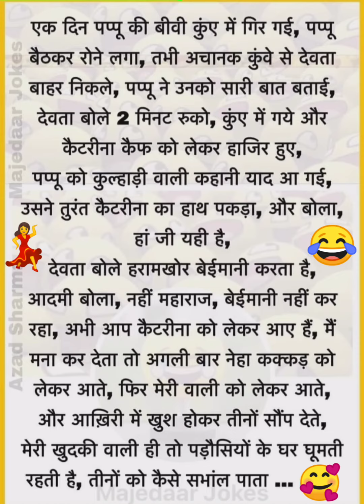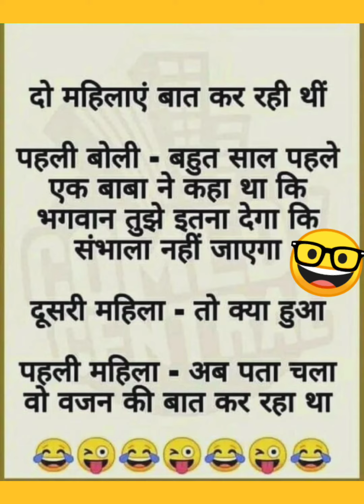Pappu को मिली कैटरीना कैफ🤪funny jokes in hindi मजेदार Chutkule video जोक्स/ majedar Hindi jokes 2023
Trending Best Funny Memes
Dank Indian jokes
viral jokes
Indian jokes Compilation 2023
memes jokes
funny foto

comedy jokes memes
funny memes jokes video
Funny Memes
funny memes jokes

Mrx jokes
chutkule that only students will understand
funny jokes that will make you laugh
school jokes that only students will understand
Hilarious jokes
troll jokes

joke on girls
joke on boys
girls Jokes
boys jokes
sunshine Jokes

हंसी का डोज
मजेदार चुटकुले
हंसी के फुहारे
Funny जोक्स
Very best comedy hindi video
chutkule
jokes
mix comedy jokes in hindi
hindi jokes
chutkula
hindi chutkule
jokes in hindi
chutkule chutkule
funny jokes
chutkule video
funny chutkule
comedy status
jokes jokes
jokes hindi
hansi ke chutkule
comedy chutkule
comedy jokes
jokes video
chutkule hindi
chutkule comedy
hindi chutkula
status
hindi comedy
chutkule in hindi
funny status
hindi joke
jokes comedy
joke
chutkale
hasi ke chutkule
best jokes
hindi video
jokes status
Comedy
jocks
comedy video status
chutkula chutkula
comedy video
chutkle
comedy hindi
funny chutkula
funny chutkule in hindi
hindi joks
hindi jokes video
jokes funny
chutkula video
chutkla
hindi ke chutkule
non veg comedy jokes
comedy chutkula
cutkule
hindi chutkule videoo
funny jokes hindi
hansi ke joke
chutkule funny
best comedy
chutkula hindi
comedy chutkule hindi
hindi comedy jokes
jokes chutkule
chutkulla
cutkula
hansi chutkula
hasi ke fuhare
hindi mein chutkule
chutkule jokes
hindi mein jokes
majedar chutkule
nonveg jokes
funny video
chitkula
hindi comedy video
hansi ke jokes
jockes
jokes hindi funny
comedy video hindi
status comedy
chutkule hindi mein
hansi ke status
hasi ke joke
jokes video status
hindi comedy status
jok
hindijokes
chutkula comedy
joke hindi
jokes videos funny
joks
nonveg jokes
best chutkule
chutkule hasi majak ke
comedy joke
comedy jokes status
funny comedy status
hansi ke
romantic jokes
best comedy status
chitkule
funny
funny jokes video
hasi wale chutkule
hindi jocks
best funny jokes
chutkule hasi ke
chutkule status
comedy in hindi
hindi chutkule jokes
jock video funny status
chutakula
comedy hindi video
chutkule chutkule chutkule
chutkule hasi wale
chutkule jokes in hindi
funny joks
romantic jokes in hindi
best jokes in hindi
funny jok
hansi ke favvare
mjo jokes
status comedy video
chutkala funny
comedy status hindi
funny jocks
hansi wale chutkule
video chutkule
comedy hindi status
comedy movie
cutkle
hindi funny
jokes hindi mein
best comedy hindi
chutkulle
comedy stetus
funny shorts
hansi ka dose
hasi joke
jokesh
new chutkule
new jokes
non veg chutkule
video jokes
acche acche chutkule
best comedy in hindi
chutkul
chutkule 2022
chutkule likhe hue
chutkule majedar
comedy jokes hindi
funny hindi
funny joke
funny videos
hindi best comedy
joke status
jokes
jokes jokes jokes
joksh
romantic chutkule
funnyjokes
best comedy jokes
best joke
best video
chutakala
chutkule joke
comedy funny status
cutkale
hindi jokes status
hindi mein joke
jokes jokes funny jokes
jokse
non veg hindi jokes
chutcula
chutkule comedy video
chutkule new
chutukula
comady status
comedy joks
double meaning videos funny
funniest jokes
funny hindi comedy
hansi joke
hansi ka chutkula
hansi ke chutkula
hansi majak ke chutkule
hansi wale joke
hasi ke jokes
hasi majak ke chutkule
hindi comedy chutkule
hindi jokes hindi jokes